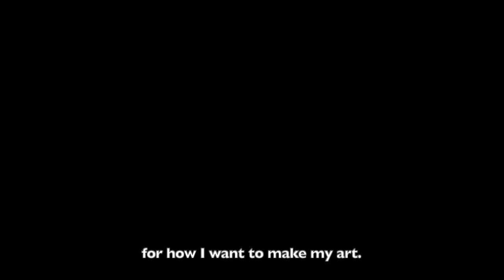FKA Twigs Magdalene World Tour Trailer